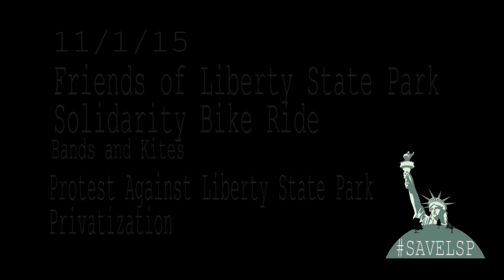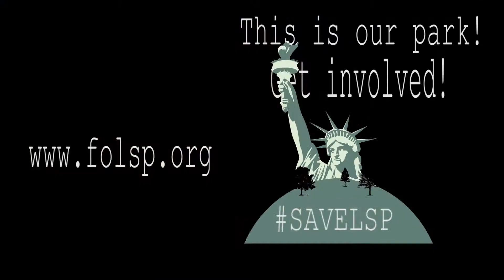Rally to save LSP 11 01 2015 Call to action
Supporters of Liberty State Park took part in a bike ride rally to protest the privatization of Liberty State Park on 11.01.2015. For more information